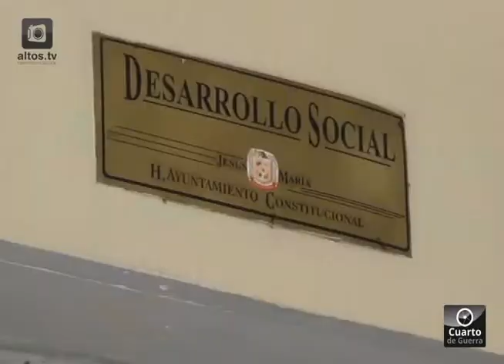Entregan recursos de PROSPERA en Jesús María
Entregan recursos de PROSPERA antes OPORTUNIDADES en Jesús María